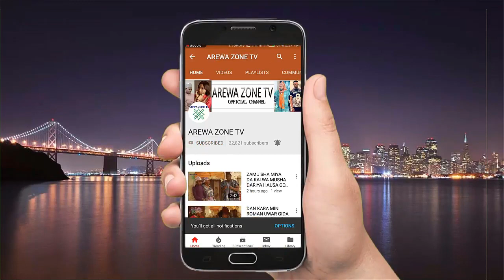Na Kamaka Ka Murza Wiwi Ka Shanye Kana Kuma Shirin Murza Wata - Musha Dariya